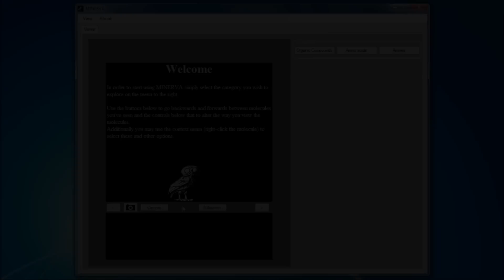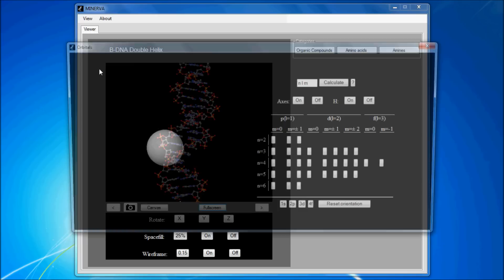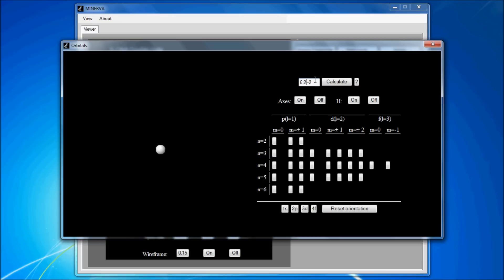MINERVA DNA & Atomic Orbitals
Visualisations of the B-DNA double helix and atomic orbitals using MINERVA; a freeware Molecule INtERactive Viewer Application.